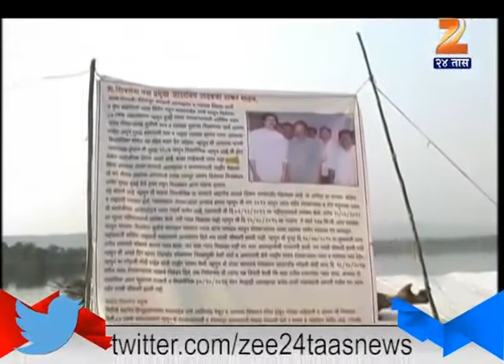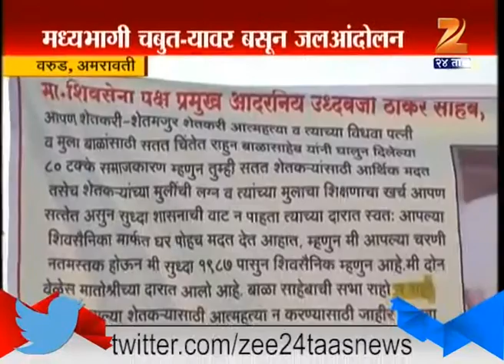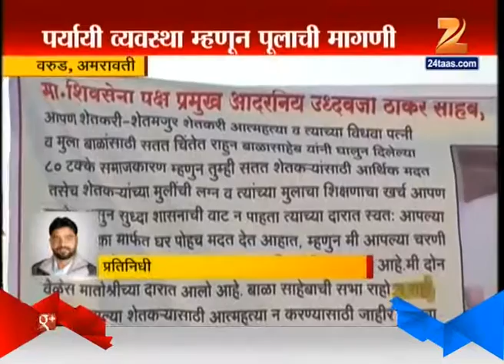Amravati : Farmer Movement In Water